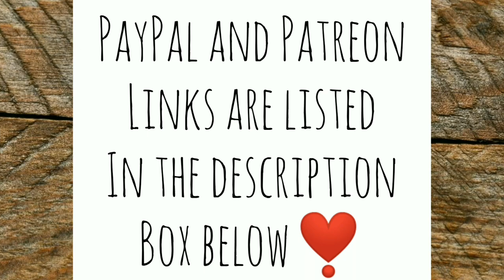Foraged Lunch and Chick Update - Ann's Tiny Life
I've been craving a dish with wild mushrooms in them lately so I've been forging for them every day. I haden't found anything recently until today and I hit the jackpot! I also show you how the chicks are doing.